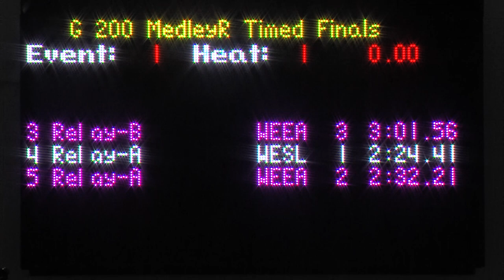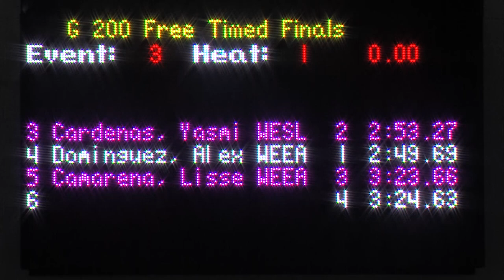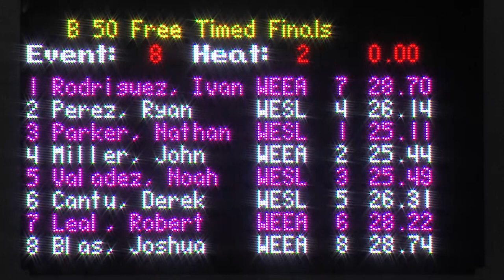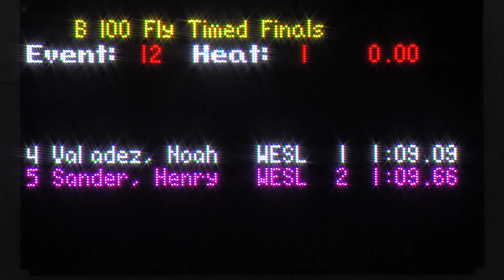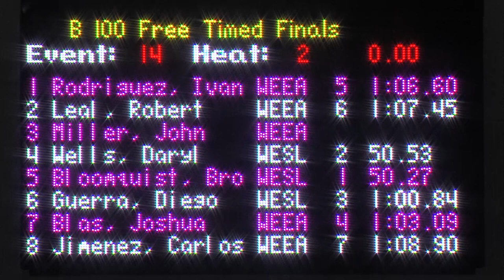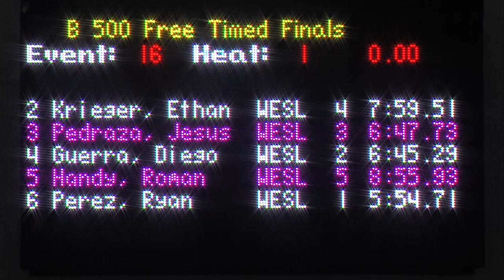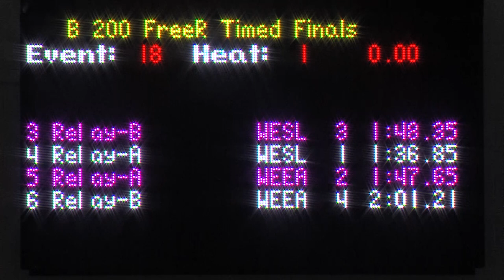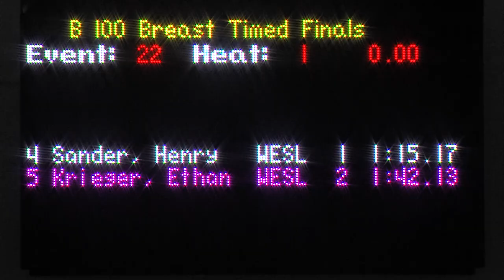2019 Weslaco ISD Dual Swim Meet (January 19, 2019)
2019 Weslaco ISD Dual Swim Meet (January 19, 2019)